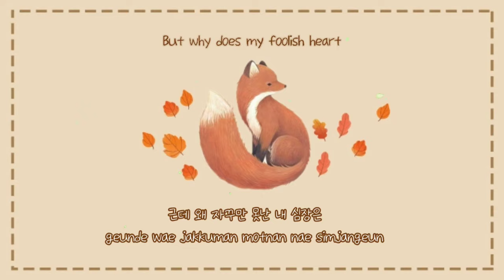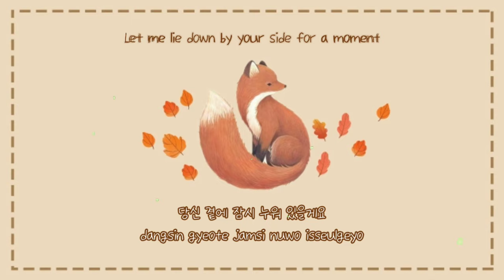Fox Rain - Lee Sun Hee (Ost. My Girlfriend is Gumiho) Lyrics [Han, Rom, Eng]